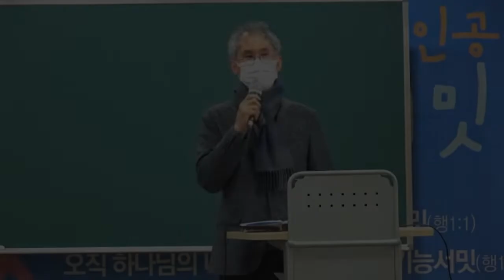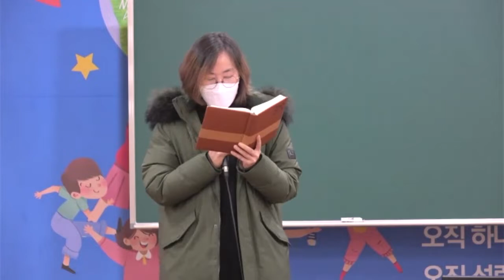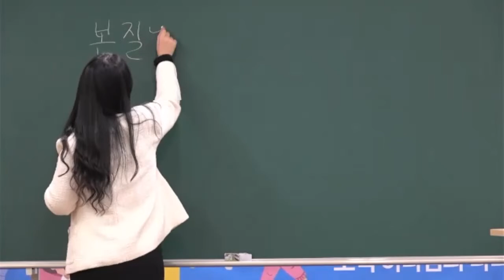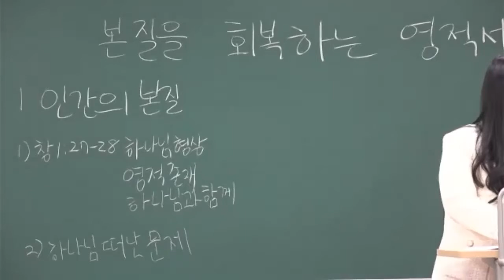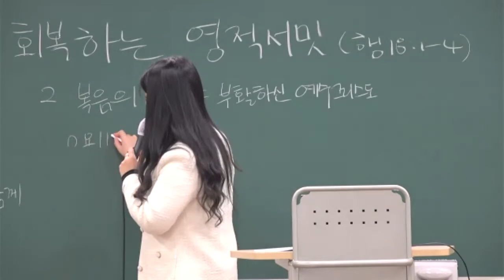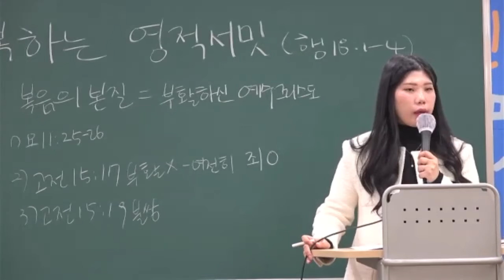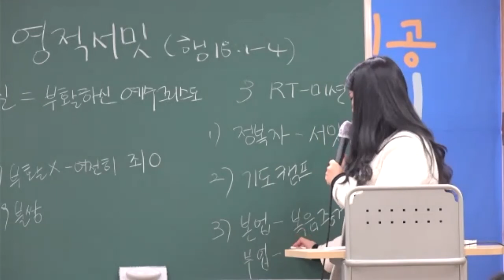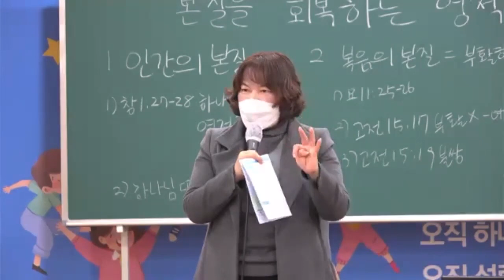20211226 대구하나교회 유년부(본질을 회복하는 영적서밋, 행18:1-4)